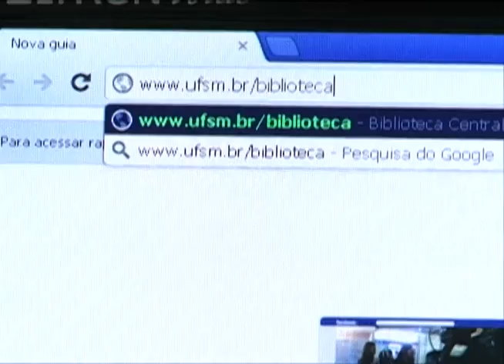Repórter TV Campus - Carteira da biblioteca e do RU